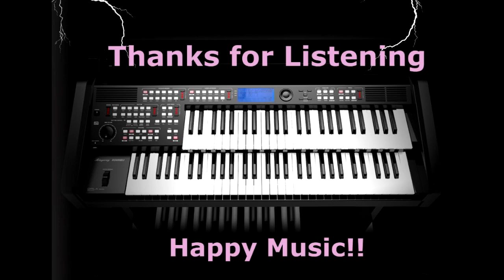'Tonight' on Orla Ringway RS600 - Peter Hayward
New organ, new HD camera, new video editing program... a LOT for me to learn this week... and I promise you... the Orla Ringway RS600 was the easiest of all to come to grips with, thanks to all those FULL preset registrations, at the push of one button.
Thanks to my mate, Paul Carman who put in loads of brilliant on-board registrations, that come with the RS600.
My video editing quality WILL become better (and more exciting!) as I get to know the video program.
But for now I hope you enjoy this first video clip, using some of the orchestral voices I have discovered in my new Orla Ringway RS600.
Now WHERE did I put the video program instructions??!!
"Happy Music!!" from Peter Hayward :)